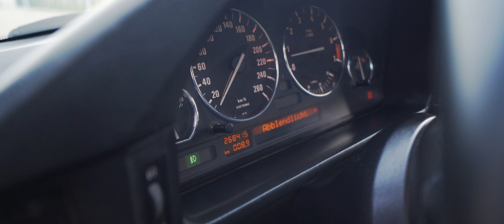BMW e34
gori ride with ZT100KA
video: @dacho production
edit: @david pitsk